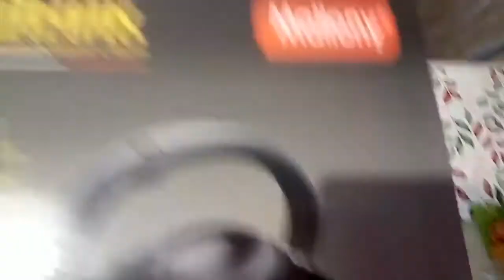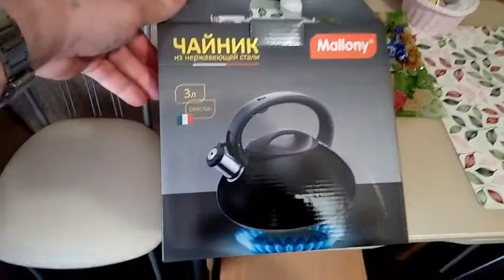Чайник со свистком Mallony MAL-105-N